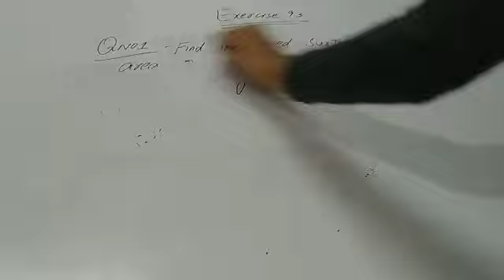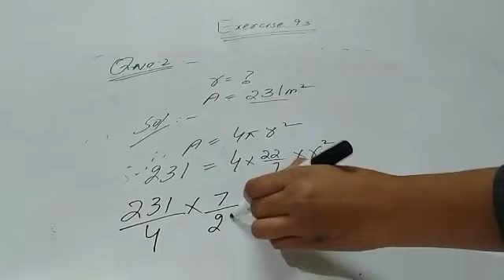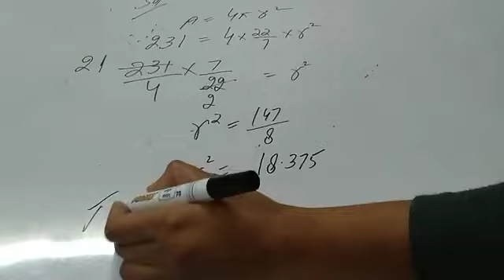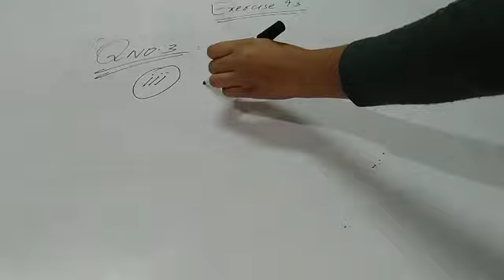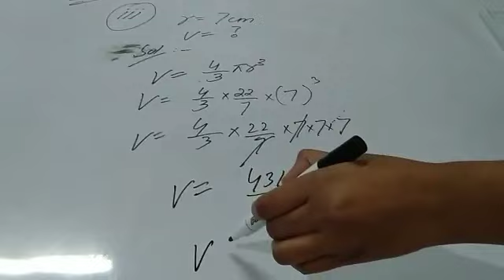Math Grade 8 lec#1